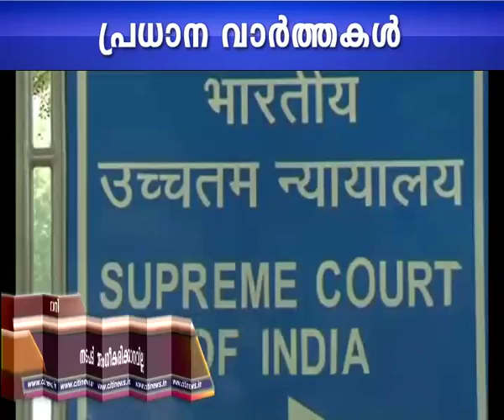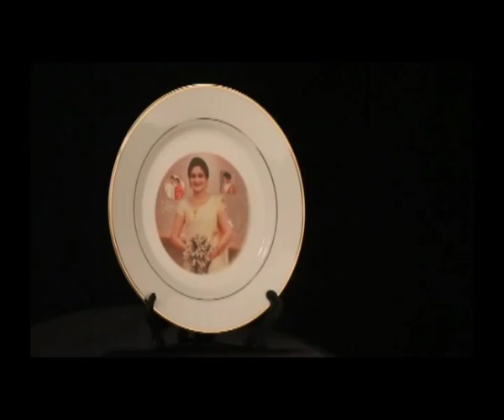NEWS WEB 04 09 2016